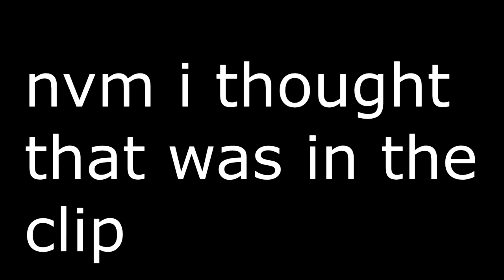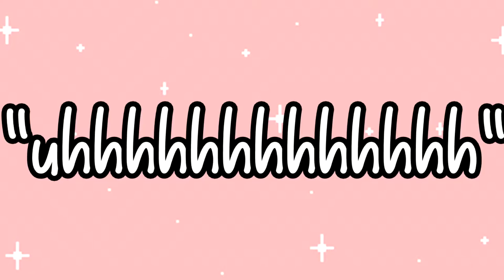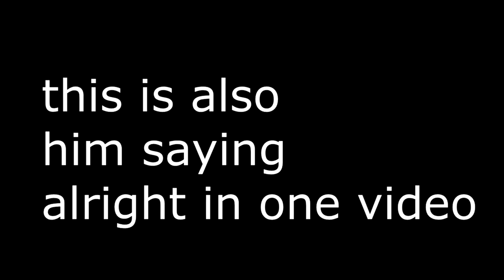The WORST Person on Youtube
Hello guys. in this video i talk about the WORST Person on youtube.  He is many things but a good person isnt one of them, so i had to expose him

The WORST Person on Youtube: Robyo9

~ Nerdperior ♡